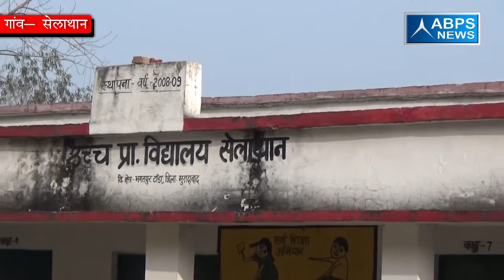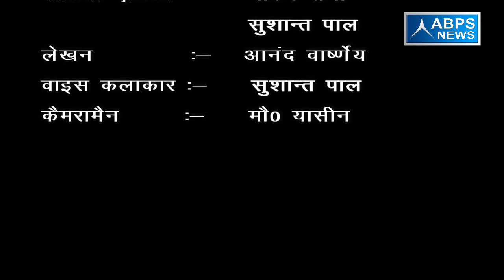ग्राम-सेलाथान ,ब्लॉक- भगतपुर टाँडा, जिला - मुरादाबाद